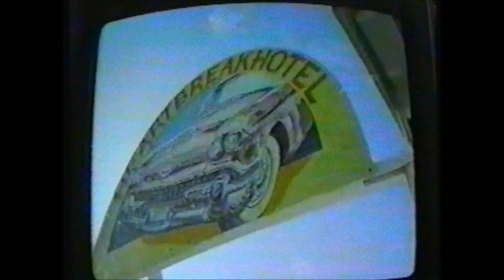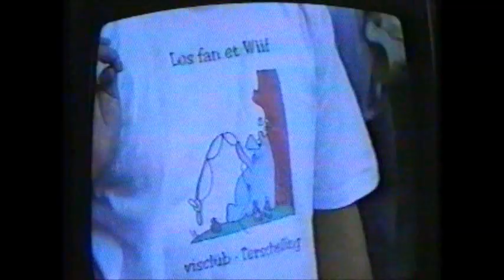Haystack Hi-Tones at Terschelling, 1997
Rock & Roll Street at Terschelling with the Haystack Hi-Tones, September 1997